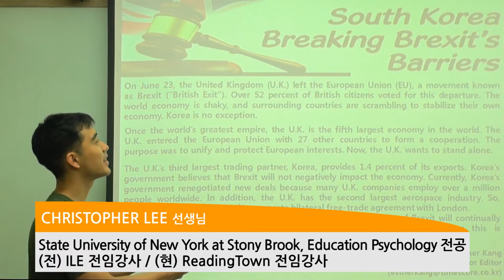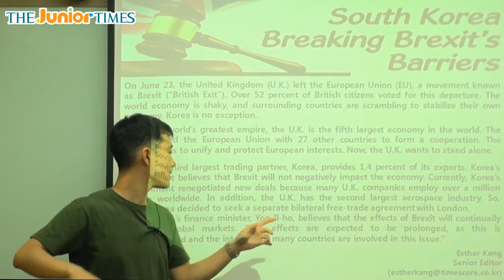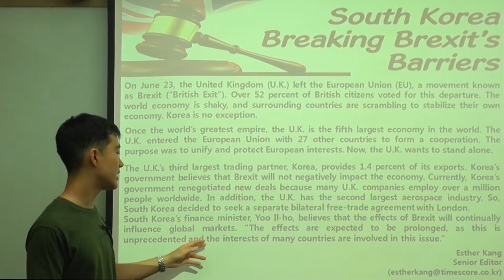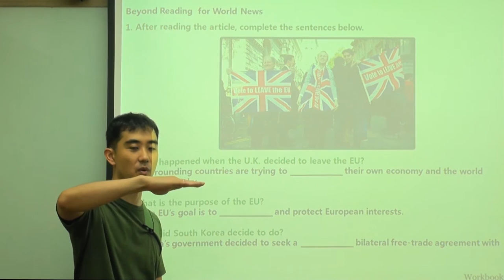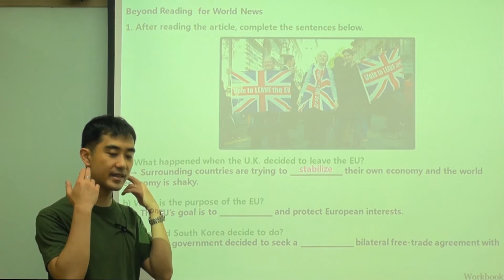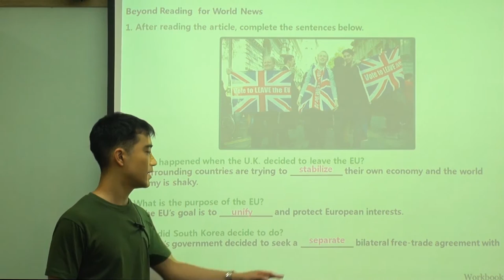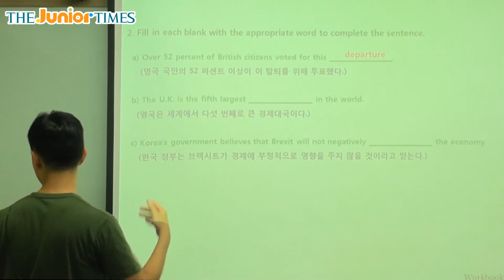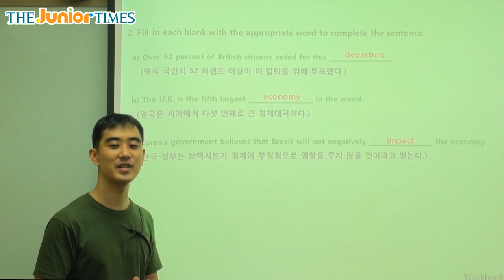South Korea Breaking Brexit’s Barriers - 주니어타임즈와 함께 하는 월드뉴스 동영상 강의 ( The Junior Times - No.639 )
한국, 브렉시트 탈퇴에 어떻게 대처할까?